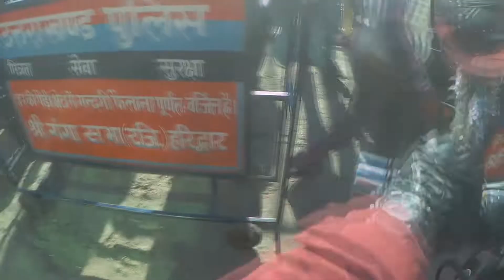Dehradun to Haridwar ( har ki pauri) bike trip 2020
Bike tour from D.dun to haridwar // before lockdown// recording date 12-march -2020.